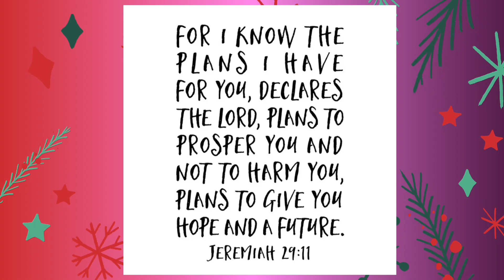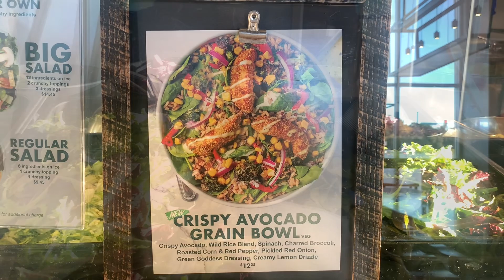Vlogmas🎄 Day 5: Work Day in a Blur